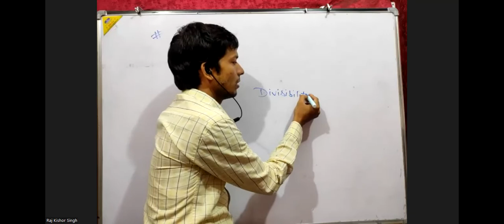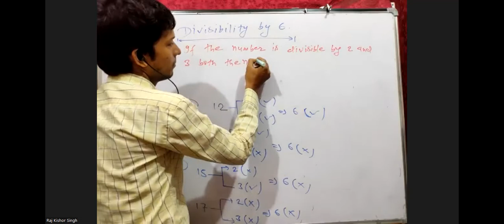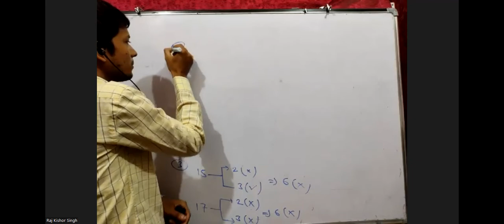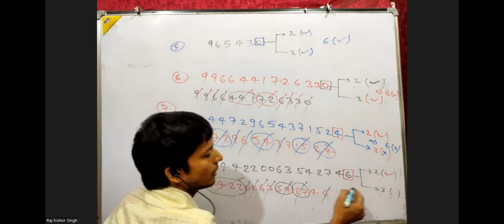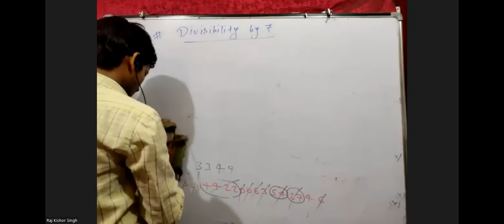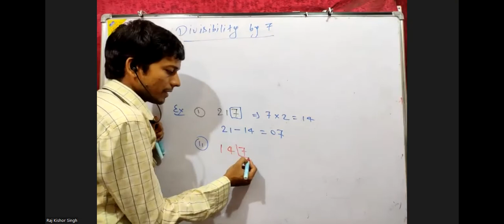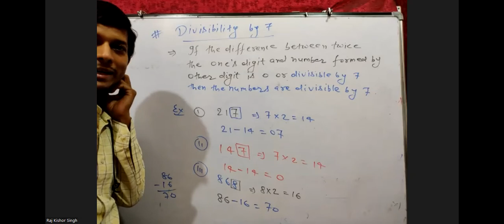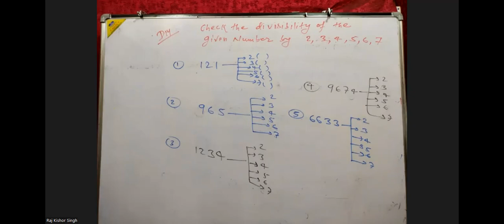Divisibility rule by 6 & 7